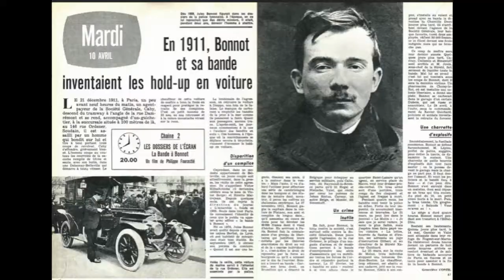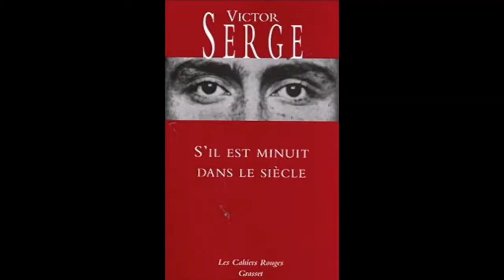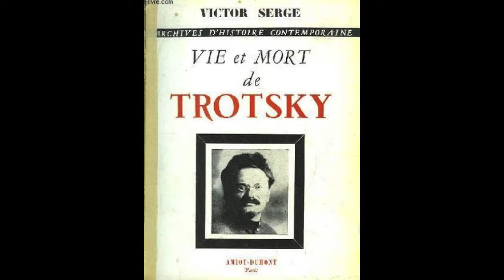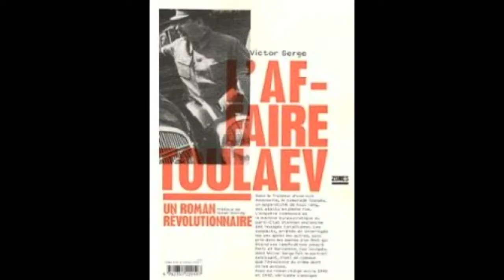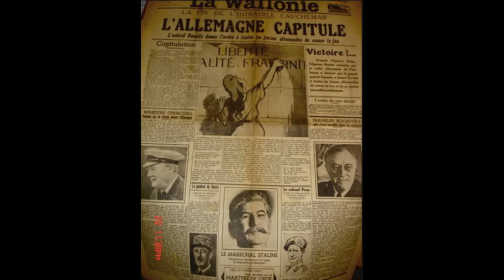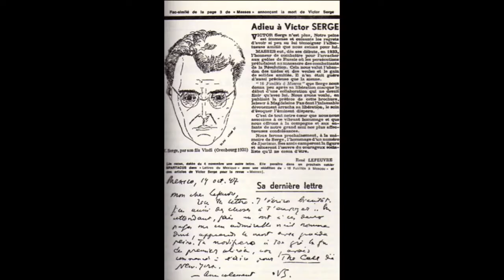201710 ACTU-tv Marc Quaghebeur évoque l'auteur ety révolutionnaire belge Victor Serge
201710 ACTU-tv Marc Quaghebeur évoque l'auteur ety révolutionnaire belge Victor Serge